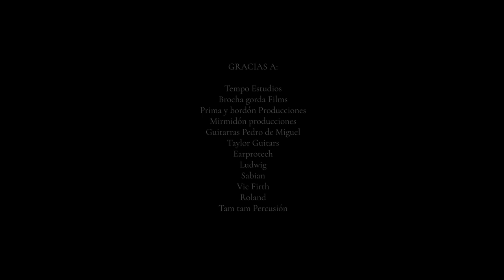Javier Ruibal - Astronomía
Javier Ruibal interpreta Astronomía Junto a su hijo Javi Ruibal a la batería y percusiones electronicas.
Tema perteneciente a su album " Ruibal "

Grabado en Tempo Estudios ( Sevilla ) y mezclado por Javier Rondan en Audiorama Estudios
Video de Brocha Gorda Films
Producido por LoSuyo
Edicion de Video Manuel Fraile